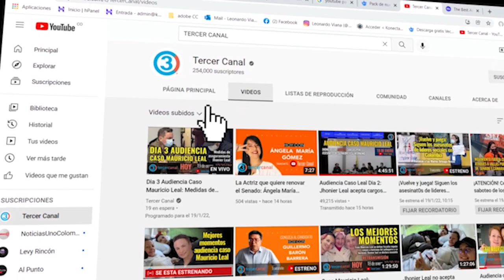PETRO CON TODA CONTRA ECOPETROL "El petróleo es propiedad pública no para transferir riqueza"